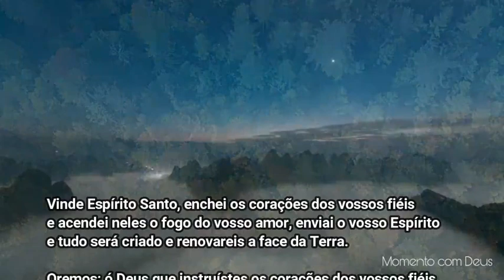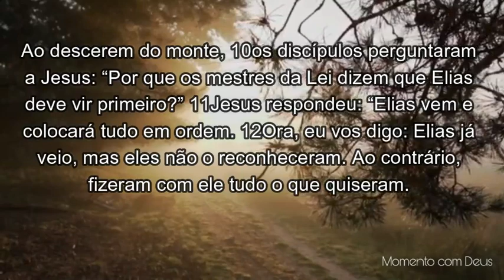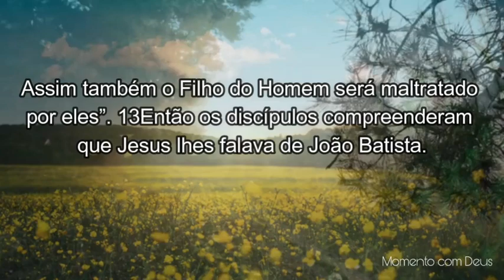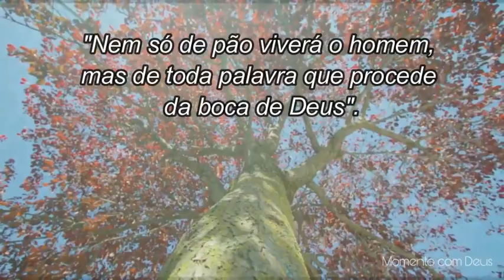Palavra de Deus para mim hoje | Palavra do dia | Fique firme na perseguição (Mt 17,10-13)